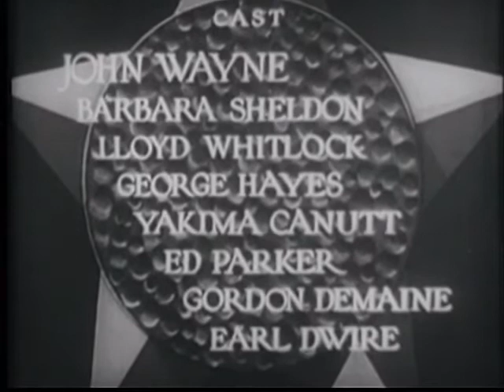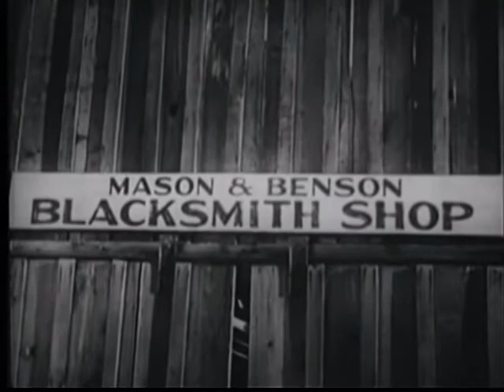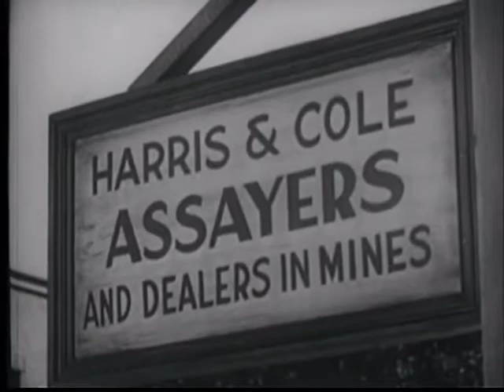The Lucky Texan [1934] - Public Domain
This film is public domain.